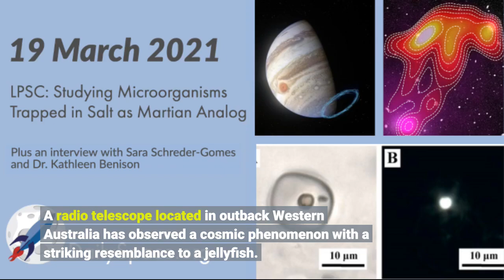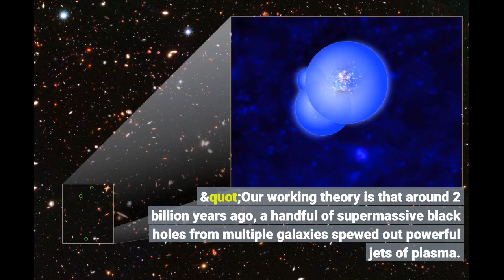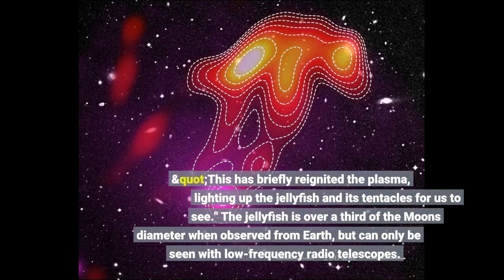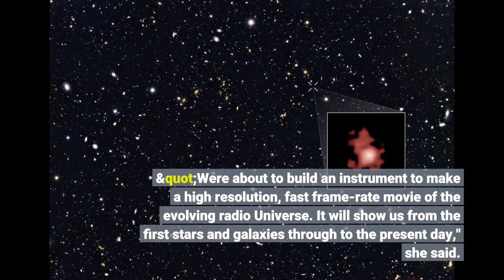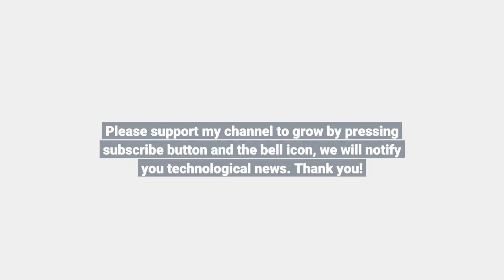Astronomers see a 'space jellyfish'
A radio telescope located in outback Western Australia has observed a cosmic phenomenon with a striking resemblance to a jellyfish. Published today in The Astrophysical Journal, an Australian-Italian team used the Murchison Widefield Array (MWA) telescope to observe a cluster of galaxies known as Abell 2877.
Lead author and PhD candidate Torrance Hodgson, from the Curtin University node of the International Centre for Radio Astronomy Research (ICRAR) in Perth, said the team observed the cluster for 12 hours at five radio frequencies between 87.5 and 215.5 megahertz.
"We looked at the data, and as we turned down the frequency, we saw a ghostly jellyfish-like structure begin to emerge," he said.
"This radio jellyfish holds a world record of sorts. Whilst it's bright at regular FM radio frequencies, at 200 MHz the emission all but disappears.
"No other extragalactic emission like this has been observed to disappear anywhere near so rapidly."
This uniquely steep spectrum has been challenging to explain. "We've had to undertake some cosmic archaeology to understand the ancient background story of the jellyfish," said Hodgson. "Our working theory is that around 2 billion years ago, a handful of supermassive black holes from multiple galaxies spewed out powerful jets of plasma. This plasma faded, went quiet, and lay dormant.
"Then quite recently, two things happened -- the plasma started mixing at the same time as very gentle shock waves passed through the system.
"This has briefly reignited the plasma, lighting up the jellyfish and its tentacles for us to see."
The jellyfish is over a third of the Moon's diameter when observed from Earth, but can only be seen with low-frequency radio telescopes.
"Most radio telescopes can't achieve observations this low due to their design or location," said Hodgson. The MWA -- a precursor to the Square Kilometre Array (SKA) -- is located at CSIRO's Murchison Radio-astronomy Observatory in remote Western Australia.
The site has been chosen to host the low-frequency antennas for the SKA, with construction scheduled to begin in less than a year.
Professor Johnston-Hollitt, Mr Hodgson's supervisor and co-author, said the SKA will give us an unparalleled view of the low-frequency Universe.
"The SKA will be thousands of times more sensitive and have much better resolution than the MWA, so there may be many other mysterious radio jellyfish waiting to be discovered once it's operational.
"We're about to build an instrument to make a high resolution, fast frame-rate movie of the evolving radio Universe. It will show us from the first stars and galaxies through to the present day," she said.
"Discoveries like the jellyfish only hint at what's to come, it's an exciting time for anyone seeking answers to fundamental questions about the cosmos."